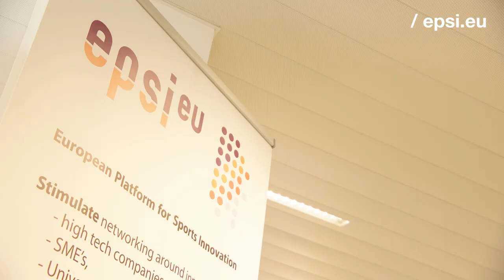Cake and sports: EPSI.eu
If you want to know how cake and sports relate, here's EPSI.eu explaining how they strive for unity in the sports sector.

And in order to do that with a European frame of mind, they chose .eu for their home in the online arena.